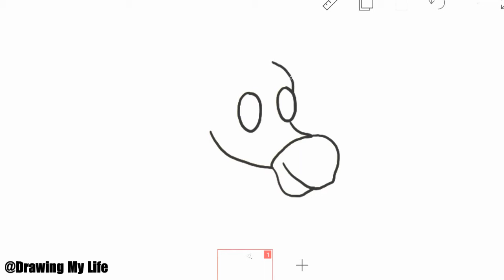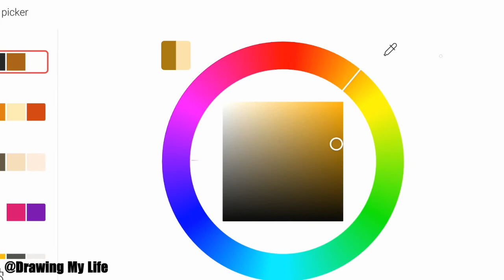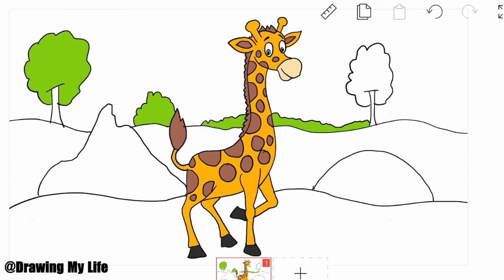Vẽ con hươu cao cổ - Hướng dẫn vẽ đơn giản - how to draw Giraffe